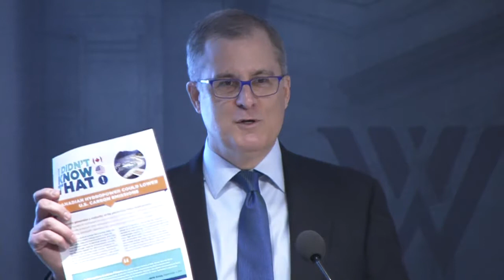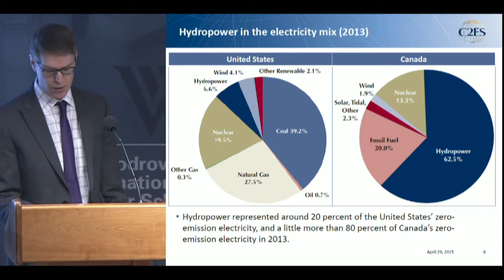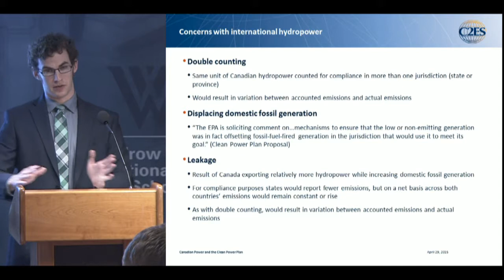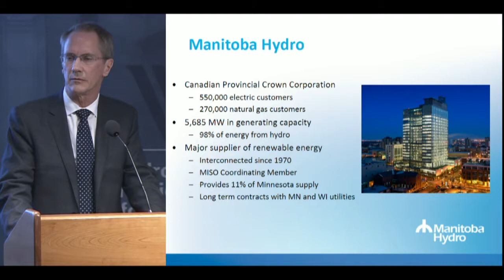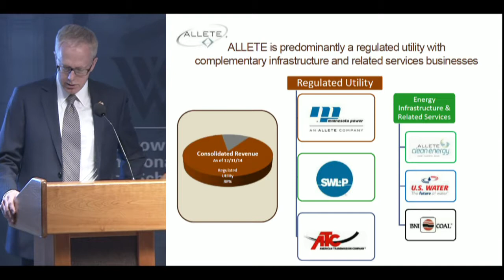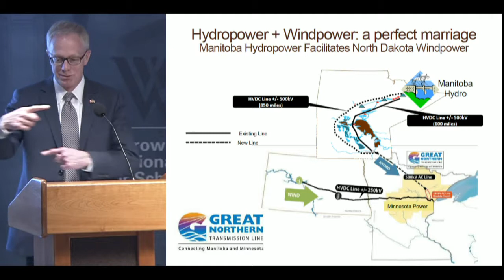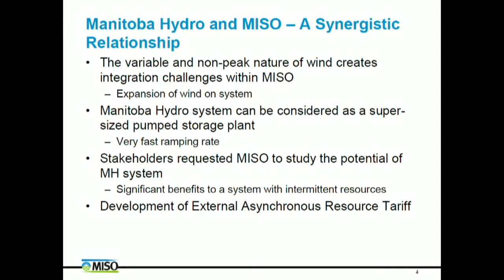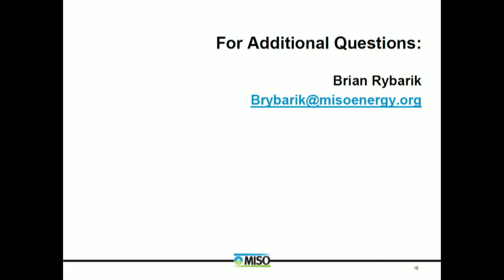Canadian Hydropower and the Clean Power Plan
This summer the Environmental Protection Agency is expected to unveil its final rule for existing power plants as part of the Clean Power Plan. Hydropower, a zero-emission, dispatchable, base-load power source, makes up more than half of renewable electricity generation in the United States. In 2013, Canada exported more than 60 TWh of electricity to the United States, the vast majority of which is hydropower. Linked to the U.S. electricity grid through dozens of connections, Canadian hydropower exports have the potential to play an important role as states seek to reduce power sector emissions to comply with the Clean Power Plan.

Please join the Wilson Center’s Canada Institute for a panel discussion of Hydropower and 111(d). C2ES’s Kyle Aarons will discuss the latest C2ES policy brief, “Canadian Hydropower and the Clean Power Plan.” Additional speakers from Minnesota Power, Manitoba Hydro, MISO, and NRDC will discuss technical and policy issues related to expanding Canadian hydropower in the domestic electricity mix and how imports of Canadian hydropower can help states achieve their goals under the Clean Power Plan.

Speakers:
David Biette, Director, Canada Institute, Wilson Center
Jeff Hopkins, VP for Policy and Analysis, C2ES

Panelists:
Kyle Aarons, Senior Fellow, C2ES
Brian Rybarik, Inter-regional Director, Mid-Continent Independent System Operator (MISO)
David McMillan, Executive Vice President, Minnesota Power
Dave Cormie, Power Sales and Operations, Manitoba Hydro
Derek Murrow, Director, Federal Energy Policy, Energy, and Transportation Program, NRDC